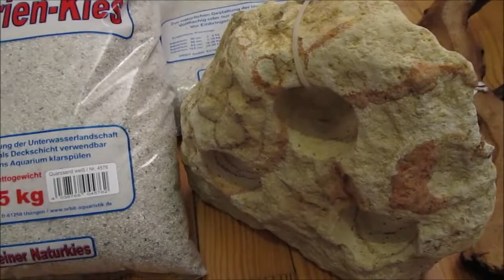Einrichtungs-Haul | Aquarium #1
Hallo ihr Lieben! Das hier ist das letzte Video im Jahr 2018. In ein paar Stunden beginnt ein neues Jahr. Hoffentlich bleibt das in 2019 auch so ^^
In diesem Video möchte ich euch die ersten Einrichtungsgegenstände für mein neues 160 Liter Aquarium zeigen. Ich hoffe euch gefällt das Video :-)
In der nächsten Zeit werden öfters Aquaristik Videos kommen, aber natürlich kommen auch meine Kaninchen nicht zu kurz ^^
Im nächsten Jahr werden auch Videos über meine Katze kommen, welche weiß ich allerdings noch nicht so genau :-)
Jetzt feiert aber erstmal Silvester ^^ Guten Rutsch!